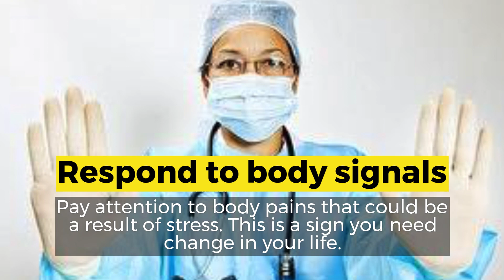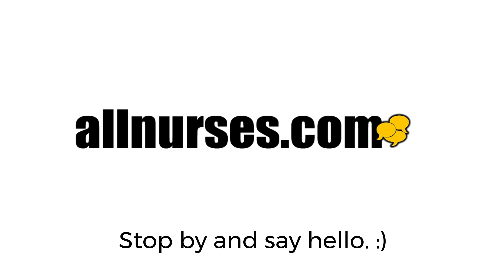10 Tips to Improve Yourself in Your Nursing Career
Make this the year you become the best version of yourself yet! Use these 10 tips to make the important positive changes in your life that you have been putting off for some time.